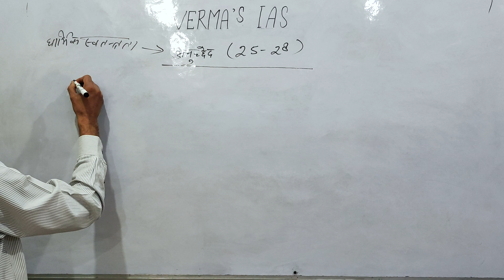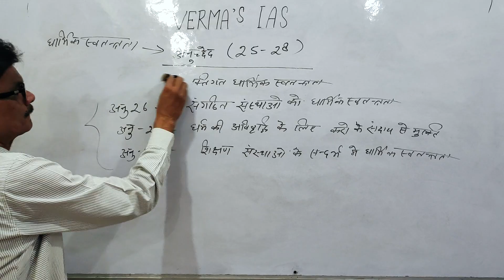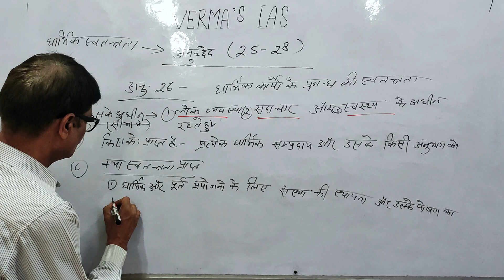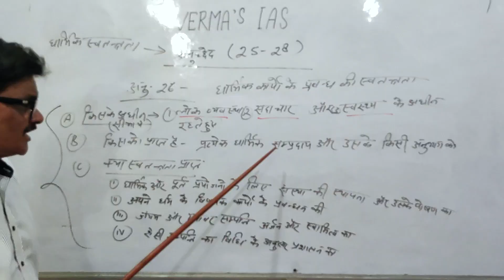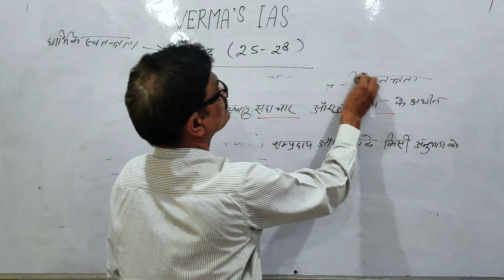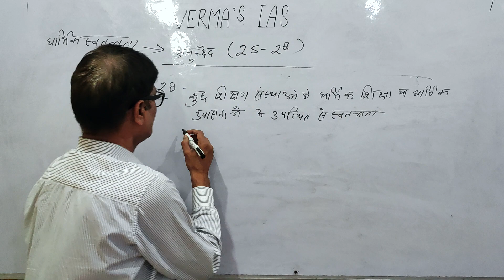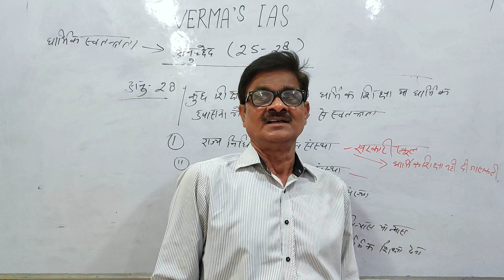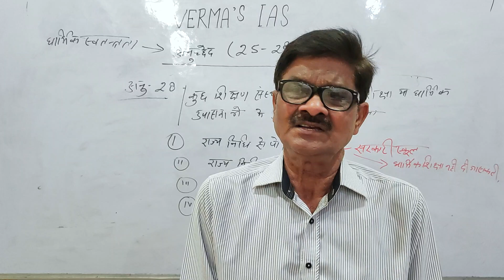Indian Polity(भारतीय संविधान)हिंदी Lecture.धार्मिक स्वतंत्रता का अधिकार(Article 26-28). IAS/PCS/EPFO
Is lecture series ke maadhyam se hum aane waale kuch mahino me IAS/PCS ke liye Indian polity prelims ke liye aur GS paper 2 mains ke liye cover karenge.
VERMA's IAS, Lucknow.